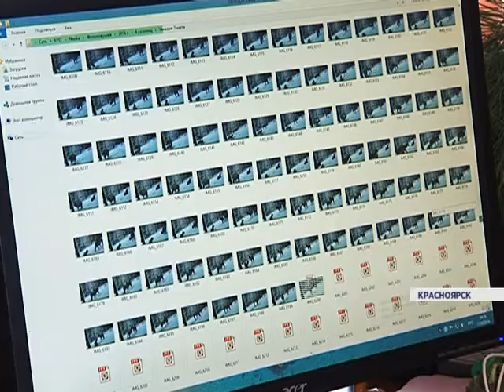Бродячие собаки на Столбах (Новости 11.03.16)